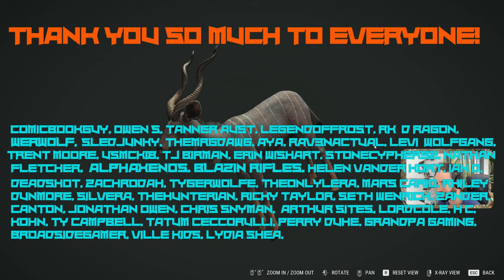We Hunted Day And Night For This MONSTER Bull Kudu! Call Of The Wild